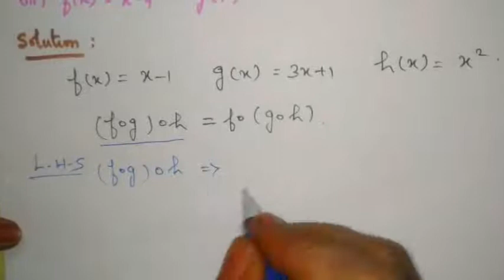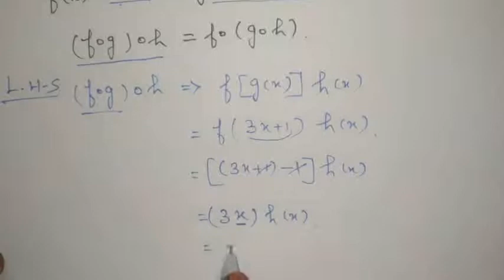10th std maths Chapter 1 (RELATIONS AND FUNCTIONS) Exercise 1.5 sum no 8